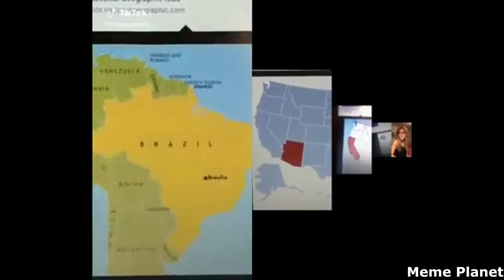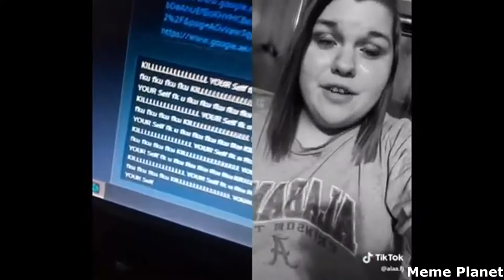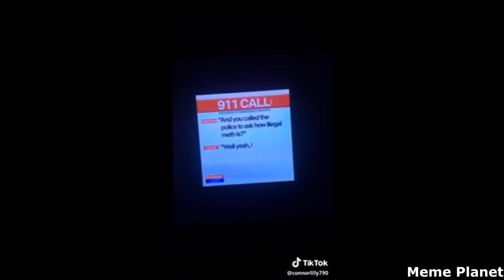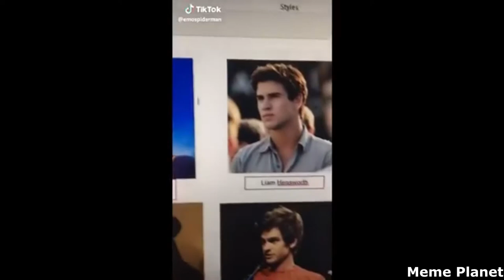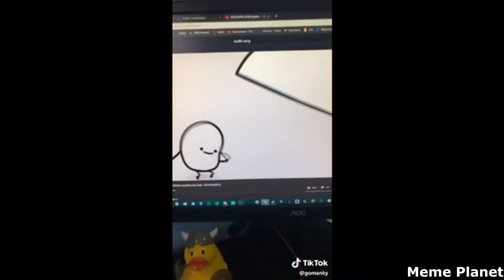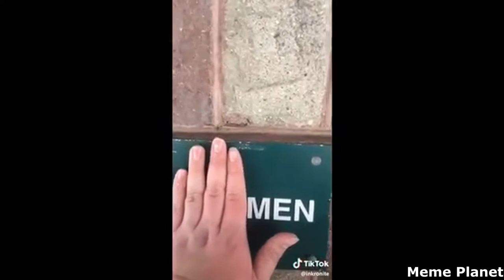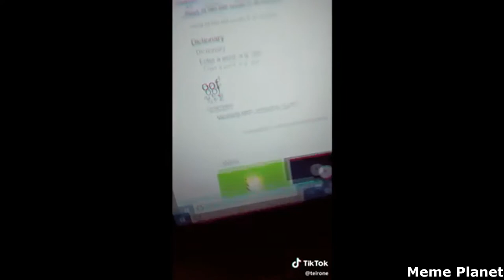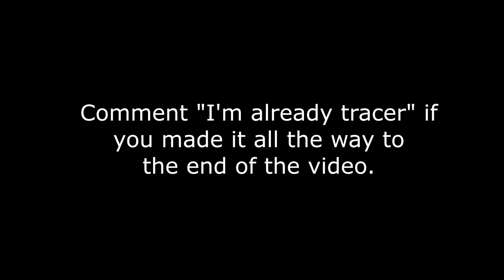BEST IRONIC AND FUNNY TIK TOK MEMES COMPILATION V15